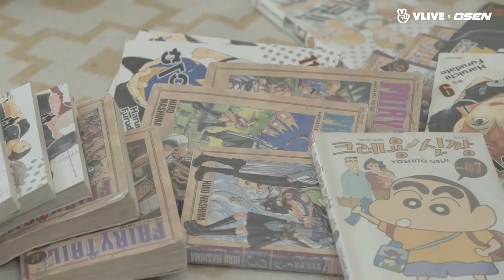[SUBS] Wanna One - Star Road EP. 7-12